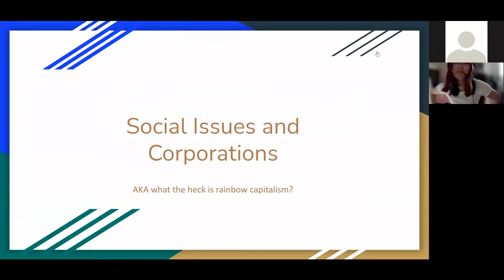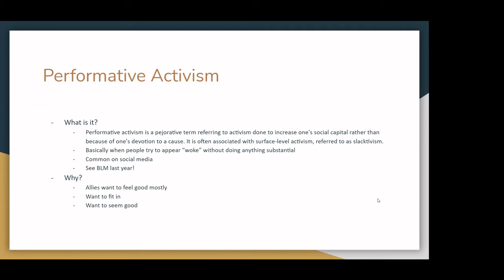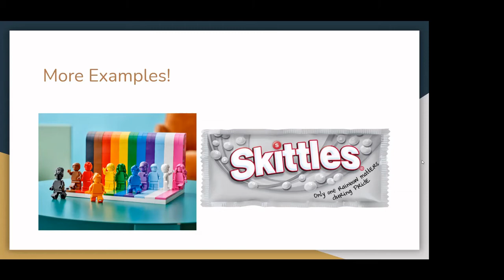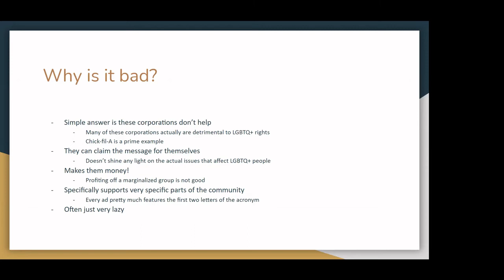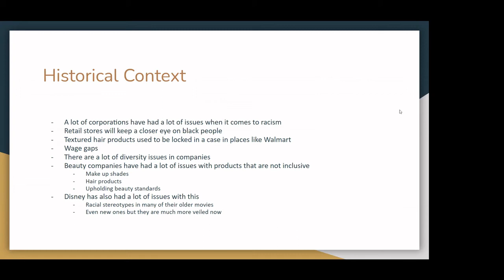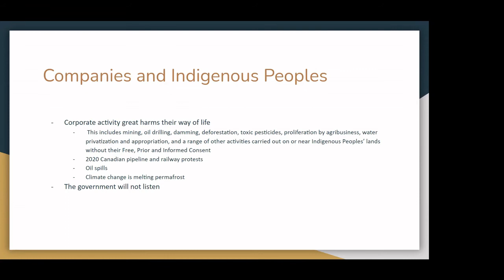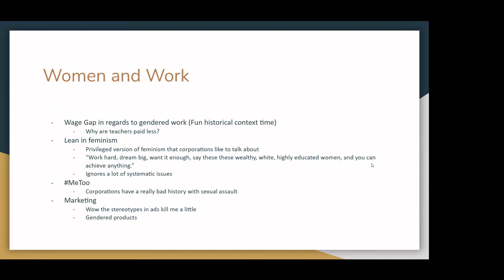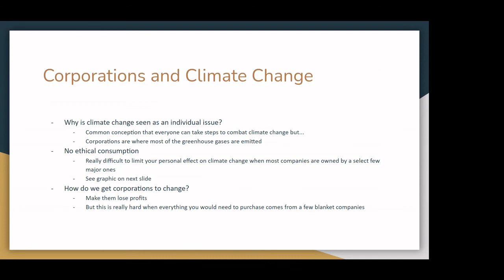Social Issues and Corporations | Summer Workshop 4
In this seminar, our Equity Officer Isabella Lu talks about the ways in which corporations interact with social justice causes, and the harms that can be caused along the way.